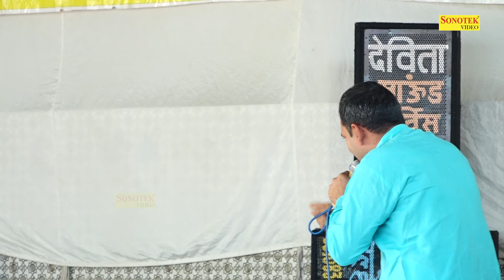चोरी करके खावनिया न्याय छाटने वाला _Surendar Beniwal I Haryanvi Ragni I Farukh Nagar Ragni I Sonotek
Title Song :- चोरी करके खावनिया न्याय छाटने वाला
Album : - Farukh Nagar Ragni Competition
Singer :- Surendar Beniwal
Artist :- Surendar Beniwal